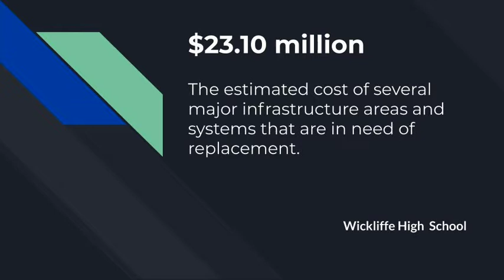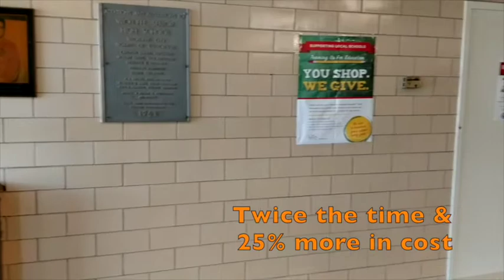Support Wickliffe Schools: Wickliffe High School Building Tour 2019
Wickliffe High School

Original Construction:  1958
Building was evaluated in 2003 with revisions in 2018, based on that assessment, several major infrastructure areas and systems are in need of replacement:
Heating/Ventilation
Roof
Electrical
General Finishings
Interior Lighting
Security System
Emergency Lighting
Fire Alarm
ADA - Compliance (handicapped access)
Exterior Doors
Technology

The estimated cost to renovate these and other systems is $23.10 million.